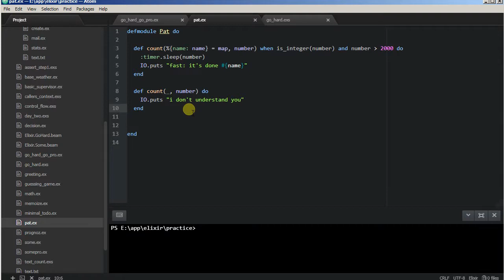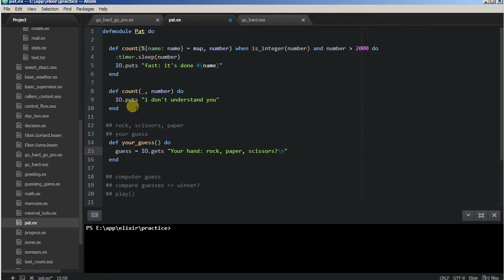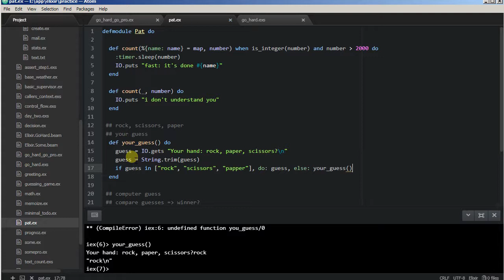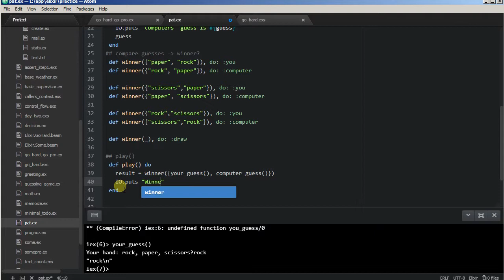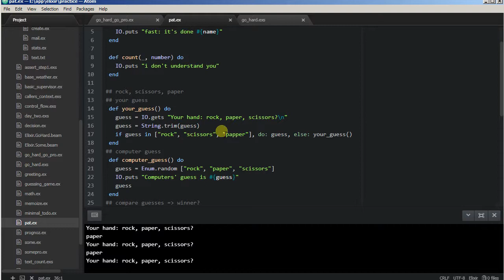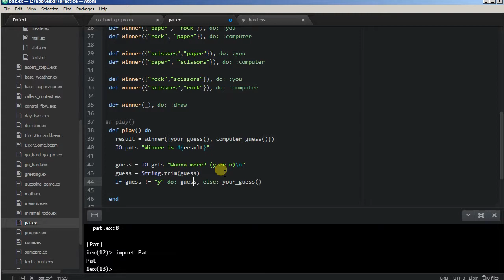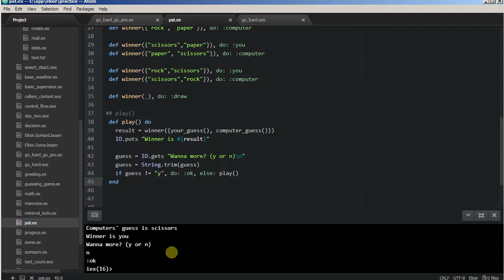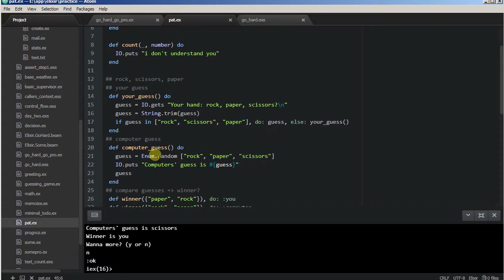Elixir tutorial - 06 практика, камень/ножницы/бумага